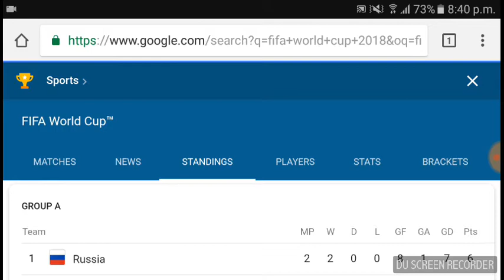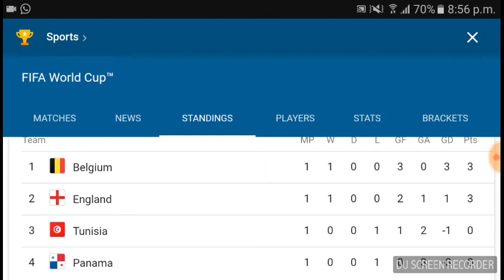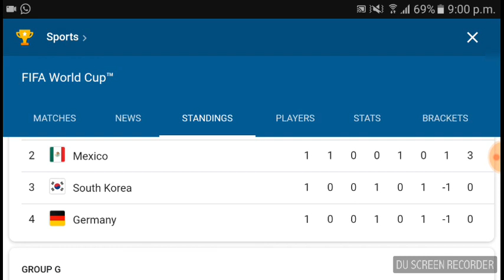FIFA WORLD CUP 2018 - My Point of view - PART 1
My thoughts on the World Cup so far !
14 June - 21 June 2018